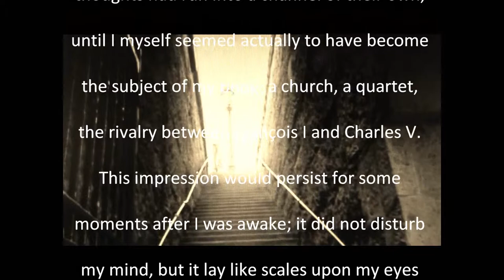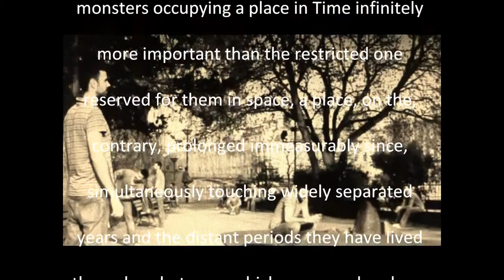IN SEARCH OF THE LOST TIME( in search1.1.wmv)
VIDEO-DRAFT TRAILER ADAPTATION OF THE NOVEL "IN SEARCH OF THE LOST TIME" BY MARCEL PROUST. CONCEPT AND IDEA BY ALFONSO NOGUEIRA
VIDEO 60 MINUTES. IN PARIS, FRANCE